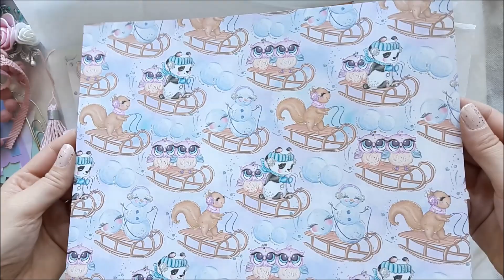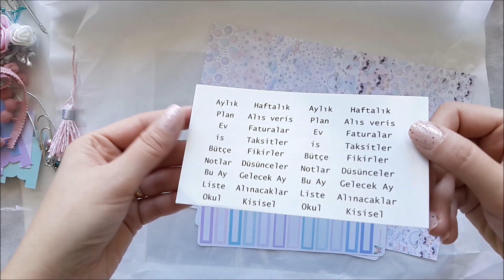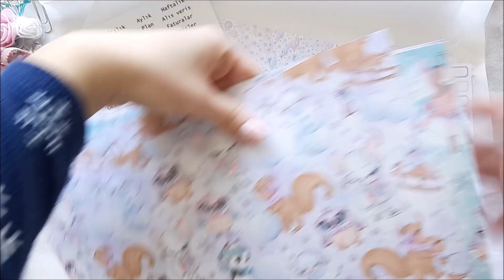Neşeli Kağıtlar 2019 Kış Kutusu Paket Açılımı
Merhaba arkadaşlar 😊 umarım izlerken keyif almışsınızdır 🎀

     Öneri ve vavsiyelerinizi benimle paylaşmaktan çekinmeyin.Yorumlara yazdığınız her kelimeyi dikkate aldığımdan emin olabilirsiniz 😊

     Not : Videodaki ürünlerin tamamı bana aittir. Video sponsorluk veya reklam içermemektedir.